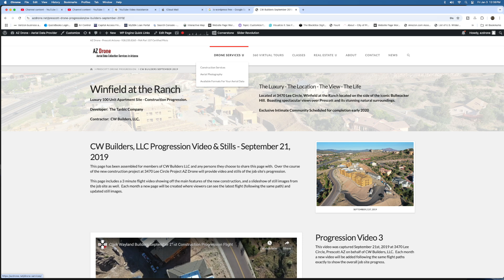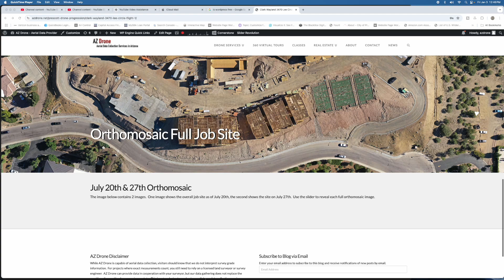Sharing Your Drone Mapping & Modeling Project Deliverables With A Custom Web Page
This week we'll talk about elevating your drone mapping and modeling projects by sharing them with a professional, custom web page! We'll talk about why custom web pages are the perfect solution for presenting drone deliverables.  Our clients have found great use with custom deliverables, and maybe your clients will too!

Featured Classes Include:
What Comes After Passing the FAA Part 107
Drone Construction Progression Reporting Workflow
Drone 3D Modeling for Beginners
Litchi Waypoint Missions for Your Drone Business
Ground Station Pro for Beginners
Map Pilot Pro for 2D & 3D Modeling
Introduction to 2D & 3D Modeling with Metashape
Beginners Guide to WebODM Open Source Drone Modeling
360° Panoramic Photos with Drones
Creating Virtual Tours with Kuula
Building Large 360° Virtual Tours with Ricoh Theta Z1
Lightroom Quick Start for Beginners